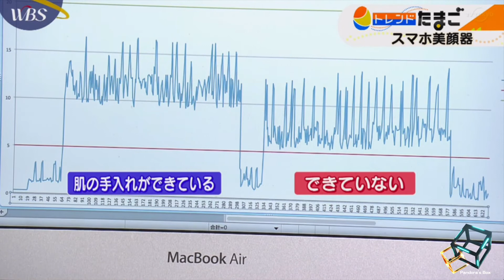Smartphone facial device（スマホ美顔器）by J・STORIA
An easy-to-use facial device attached to a smartphone
Smartphone facial device
スマホに取り付ける手軽な美顔器
ノーフル・スマート